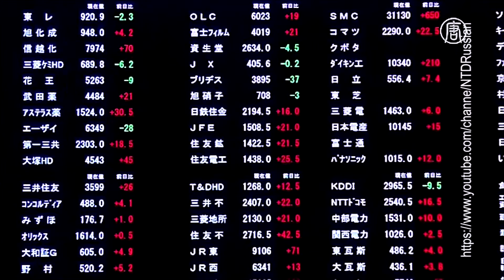День на Думской. Эдуард Каражия 09.11.2016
Топ-обзор экономических новостей. обвал биржи из-за Трампа.